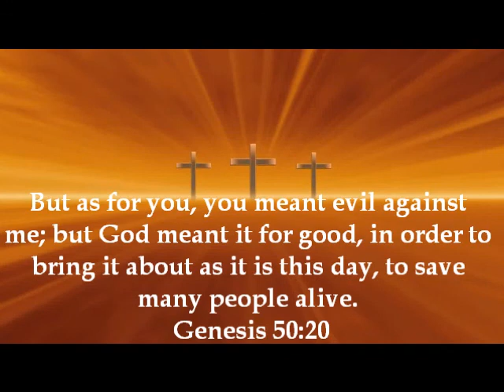Prophetic Word_BACKFIRE!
A prophetic message spoken through the man of God, Elder Reginald Turner; for those who are SOLD OUT to the cause of God, there is a boomerang effect to your ISSUE that you surrender to God!